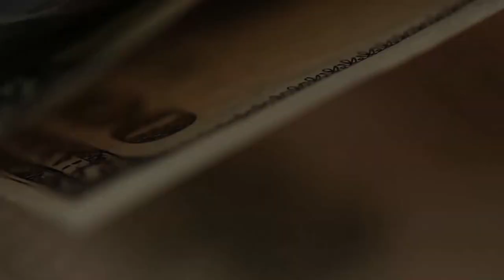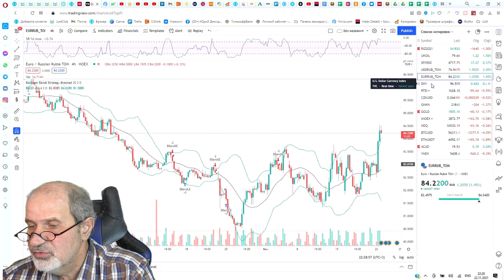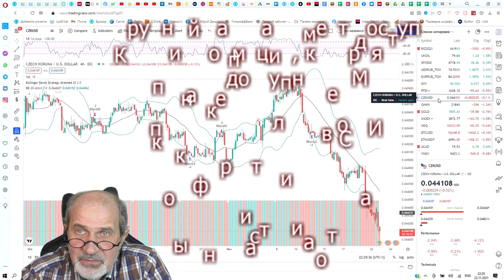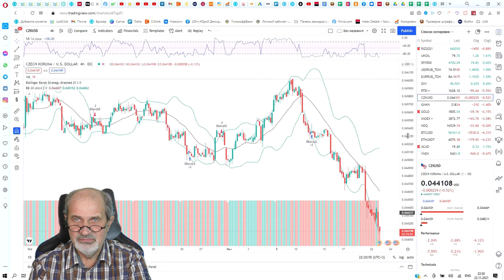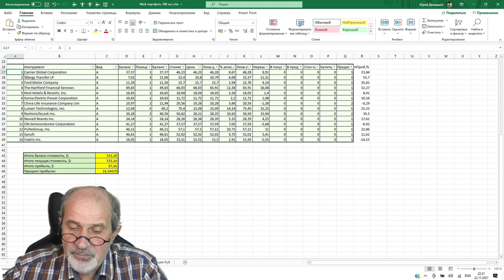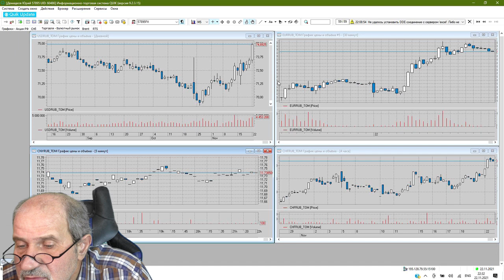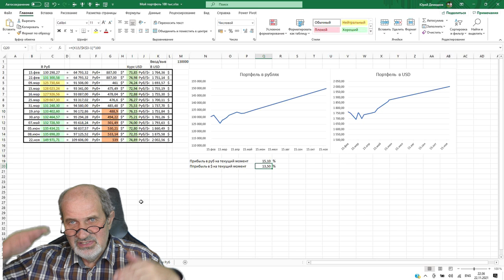Обвал на российском рынке. А что с портфелем?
За последние два дня российский рынок обвалился. Индекс РТС упал за два дня практически на 9%. Это очень много. При этом нефть изменилась не так сильно, Мировые индексы не падали.
Это значит, что проблемы исключительно внутри страны. За эти два дня рубль значительно упал, стоимость ряда акций компаний также снизилась. Пока неясно, что послужило причиной такого обвала, но ним надо быть готовыми. Как этот обвал повлиял на мой портфель, который я называю Портфель 100 тыс рублей? Практически никак. Я построил его по принципу сбалансированности по валютам, типам активов, и даже по страновому принципу. И всё это на сумму 130 тыс рублей. Этот подход, на мой взгляд, наилучший для формирования инвестиционного портфеля. Менее чем за год портфель добавил около 15%. Конечно, это не так много. Но он так и строился - как надежный.